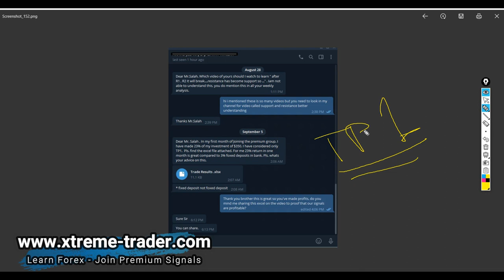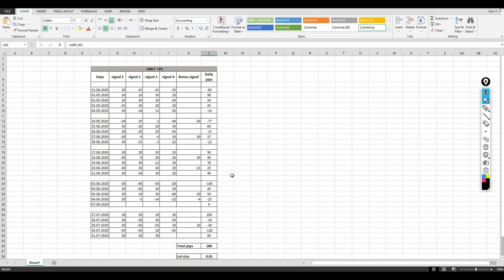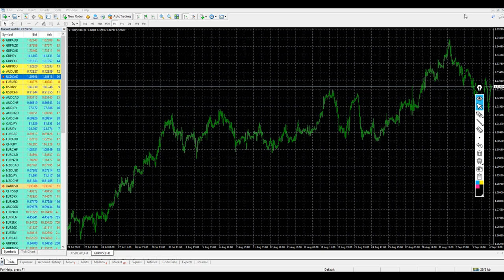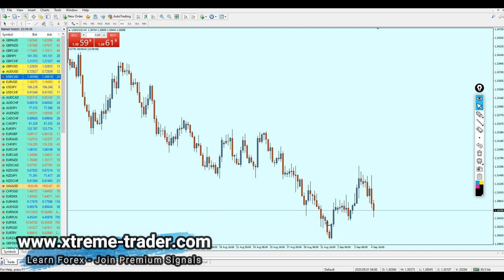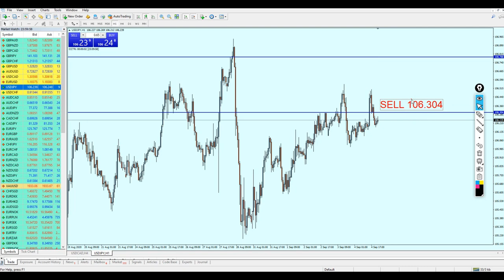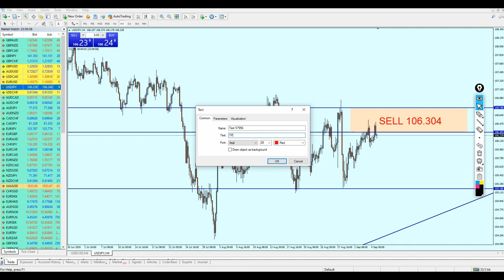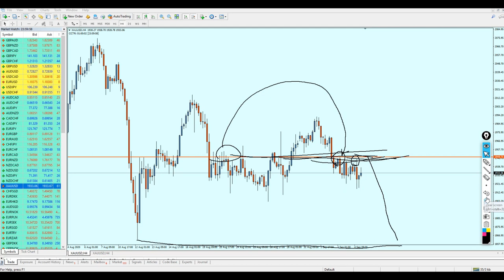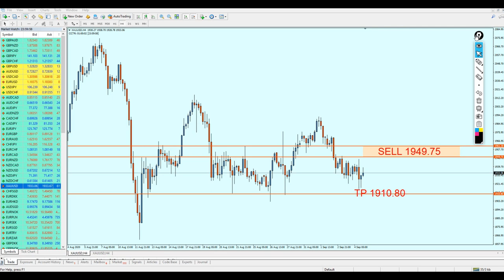Weekly Forex Analysis 7 - 11 Sep